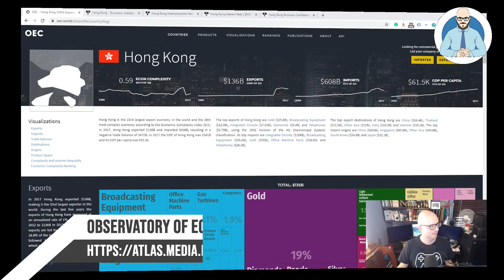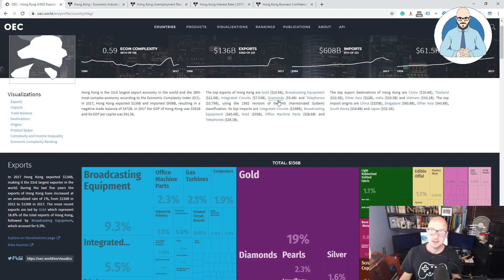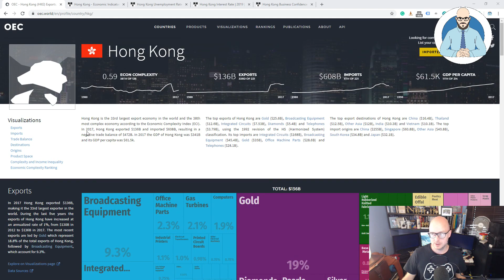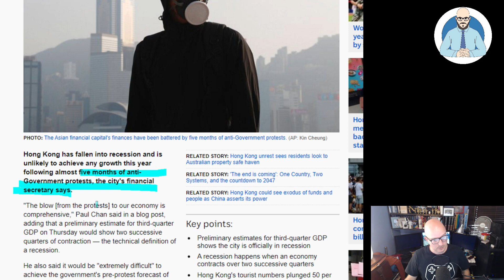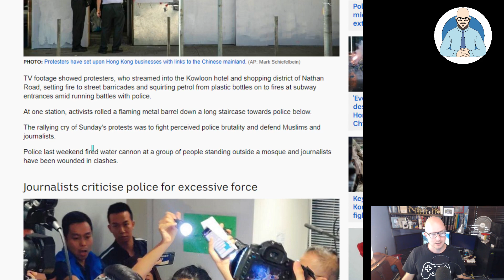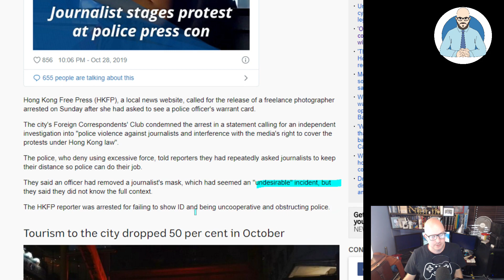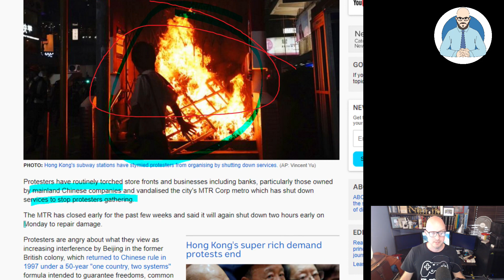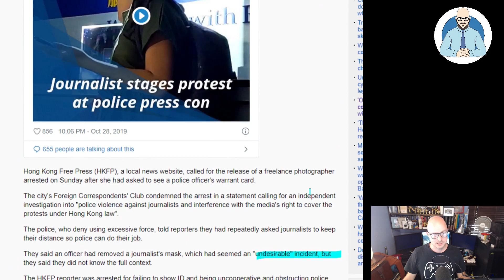Hong Kong Enters Recession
Hong Kong has officially entered into recession.

Why Buildings Stand Up
Why Buildings Fall Down Why Structures Fail
Great Streets
A Pattern Language

Heise Architecture
Our Architectural Practice.